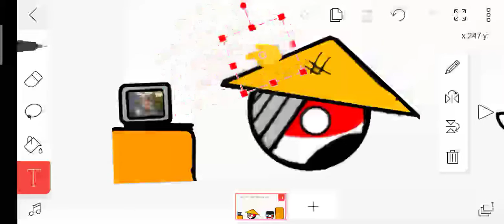INI BUKAN MONYET??